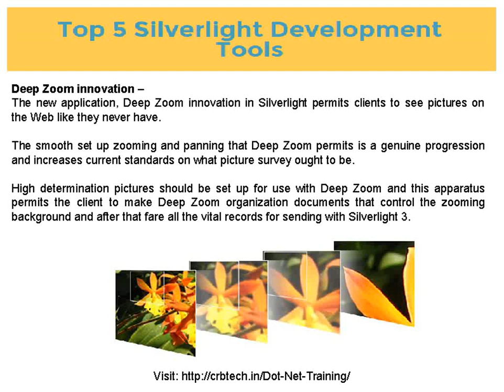Top 5 Silverlight Development Tools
Top 5 Silverlight Development Tools. Microsoft Visual Studio is software-based application widely used in creating web sites, web pages, web applications.